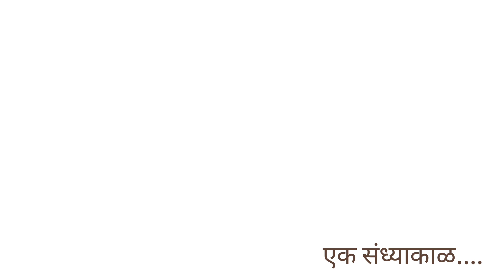The Inner Space| Apurvaaah | Pune University | Nature